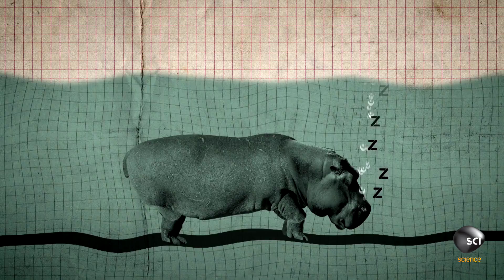Hair-Raising Hippo Hopping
Hippos are one of the most territorial and dangerous animals in Africa. They have evolved to do many things underwater--even sleep. But perhaps most shocking is the uncanny and terrifying speed at which hippos "bounce" underwater closing the distance between themselves and a perceived threat.